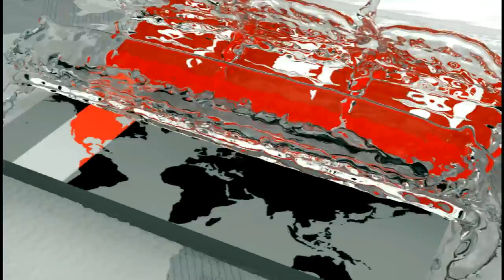জনগণকে সেবা না দিয়ে অলস পড়ে আছে বিআরটিসি'র বাস ! | BRTC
বিভিন্ন প্রতিষ্ঠানের কাছে বিপুল সংখ্যক বাস লিজ দিয়ে রাখায় বিআরটিসি'র গণপরিবহন সুবিধা থেকে বঞ্চিত হচ্ছেন রাজধানীবাসী। এতে, প্রশ্ন উঠছে রাষ্ট্রায়াত্ত্ব সেবামূলক প্রতিষ্ঠানটির উদ্দেশ্য নিয়েই। নগর পরিকল্পনাবিদরা বলছেন, জনগণের স্বার্থেই লিজ বাতিল করে সব বাস রাস্তায় নামিয়ে পরিবহন সংকট দূর করা দরকার। বিষয়টি নিয়ে গুরুত্ব সহকারে ভাবছে বিআরটিসি কর্তৃপক্ষ। দায়িত্বশীল কর্মকর্তারা বলছেন, সরকার চাইলে লিজ বাতিল করতে প্রস্তুত বিআরটিসি। আরেফিন প্রিন্স ও খলিল রহমানের ক্যামেরায় সালাহউদ্দীন সুমনের রিপোর্ট।